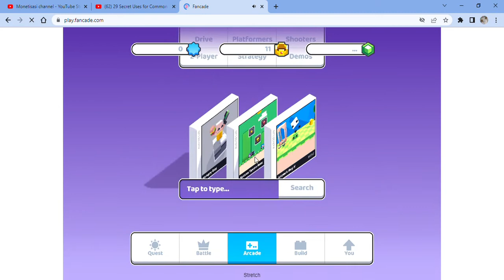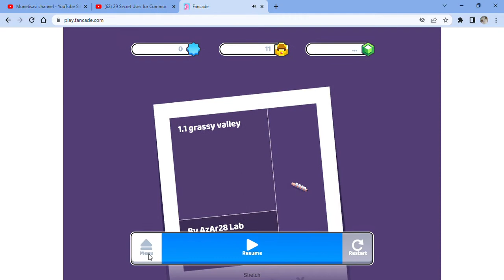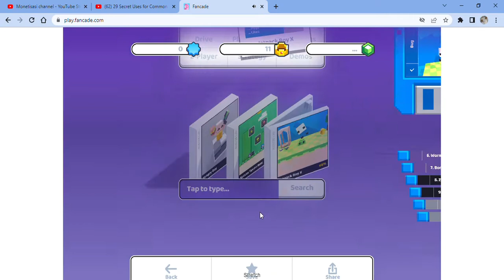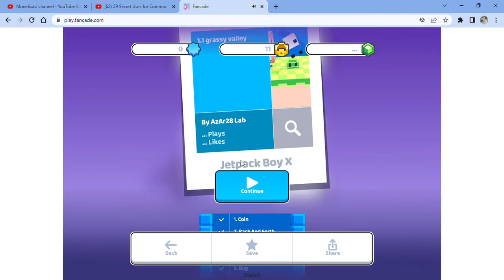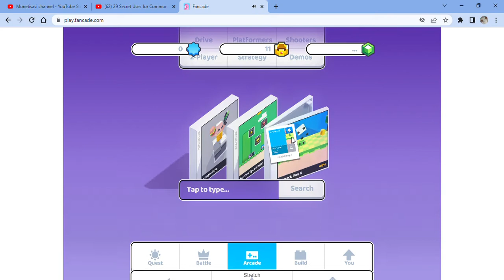Fancade new game jetpack boy X